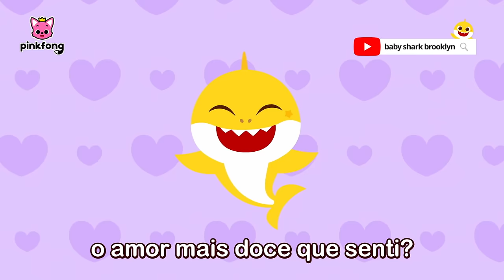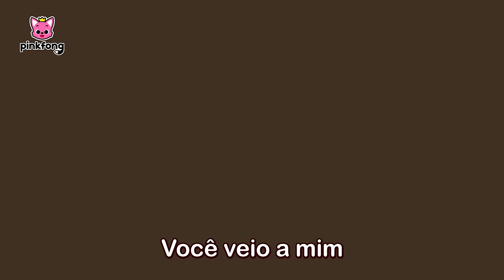[1HORA] Primeiras | Para Nosso Filho | + Completo | Pinkfong, Bebê Tubarão! Canções para Crianças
Você está assistindo melhor canção 'Para nosso filho' criada por Pinkfong!

Você veio a mim
como um presente lindo.
O amor mais doc
que eu já senti.
E cantarei para você,
meu precioso bebê.

Te segurei
para você dormir.
A mais doçura
Como poderia esquecer
as borboletas que me deu?
Nós sempre estaremos aqui.
Nós sempre te amaremos.

Nós sempre estaremos
ao seu lado.
Nosso filho amado.

Uma canção que // eu já ouvi antes.
Que melodia familiar.
Quando ouço esta canção,
ela me faz feliz.

Vocês sempre estarão aqui.
Vocês sempre me amarão.
Vocês sempre estarão
ao meu lado.
Nós sempre estaremos
ao seu lado.
Eu amo vocês.
Nosso filho amado.

Vocês sempre estarão
ao meu lado.
Nós sempre estaremos
ao seu lado.
Eu amo vocês.
Nosso filho amado.

Vocês sempre estarão
ao meu lado.
Nós sempre estaremos
ao seu lado.
Eu amo vocês.
Nosso filho amado.

Esta canção
guardarei com carinho.
Meu coração
fica quentinho.
Como eu esqueceria
o amor mais doce que senti?